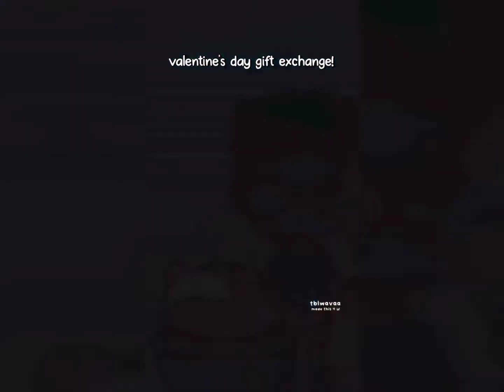TIKTOK AND PINTEREST TOCA BOCA Compilation #2 (2022) 🌏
Toca boca are in Tiktok and Pinterest too!! People there are sooooo good in making Toca Boca..

CTTOs ❤️